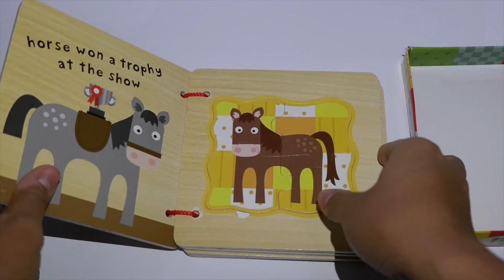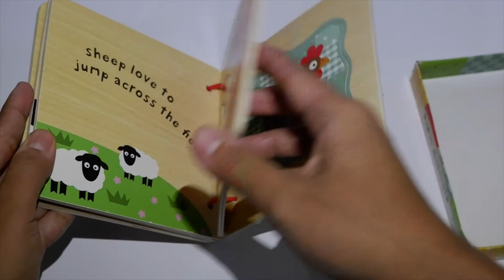My Little First Words Farm Animals Wooden Jigsaw Book